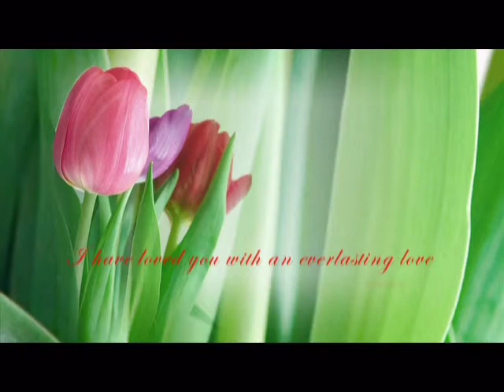gmp love serving ministry